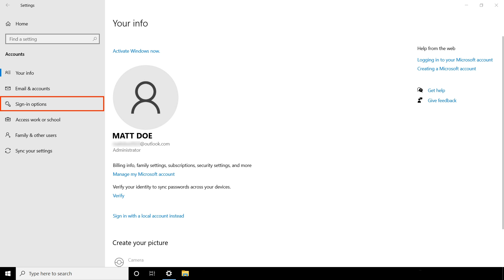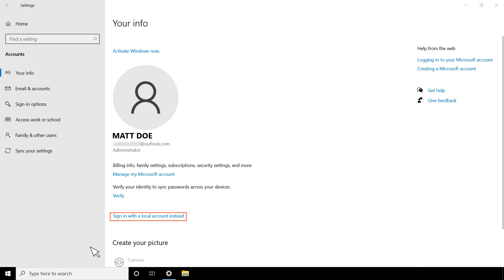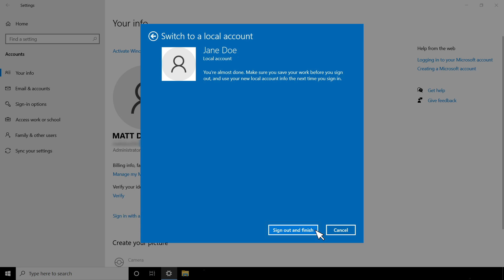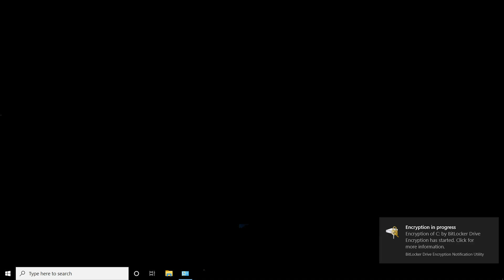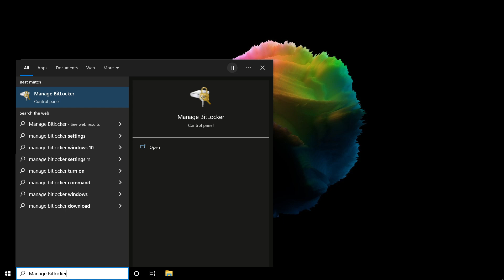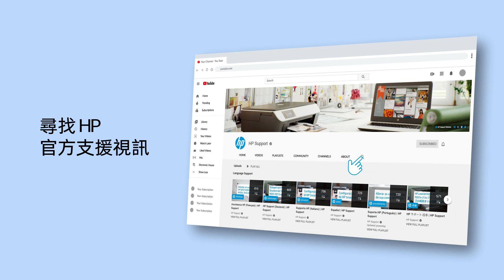如何在 Windows 10 電腦上移除密碼並關閉 BitLocker | HP Support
章節：
00:00 簡介
00:32 移除本機帳戶的密碼
01:26 移除 Microsoft 帳戶的密碼
02:27 啟用 BitLocker 加密
04:14 停用 BitLocker 加密